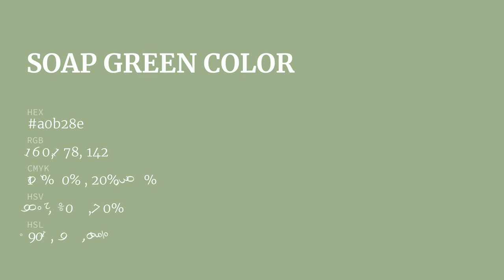Soap Green color a0b28e hex color - Green color - Warm color a0b28e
What color is Soap Green ? a0b28e hex color - Green color - Warm color a0b28e

Hex a0b28e Color Code is also known as Soap Green color.

Hex a0b28e Color code in RGB color code model is created after adding 62.75% red color, 69.80% green color and 55.69% blue color.
Hex a0b28e Color code in CMYK color (process color) code model is generated after subtraction of 10% cyan, 0% magenta, 20% yellow and 30% black.